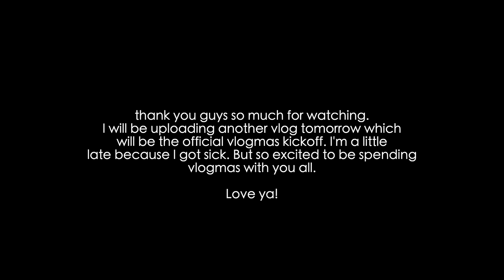VLOG Spend the week with me, shopping, cleaning, unboxing and hair products I use for thin hair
Purchases I made
Madewell Bag
Madewell Ring